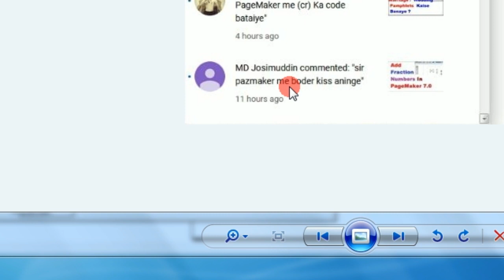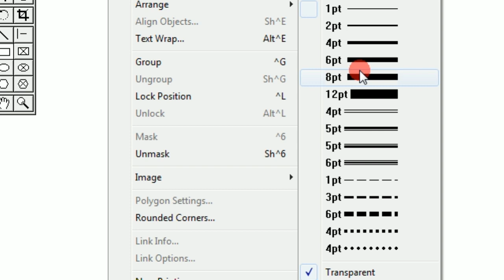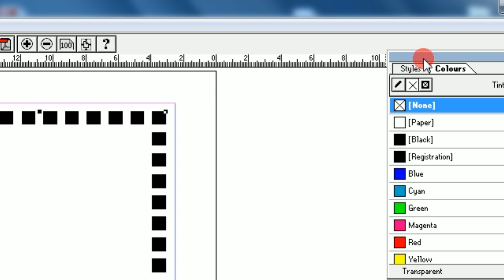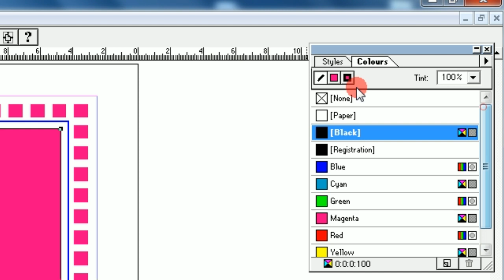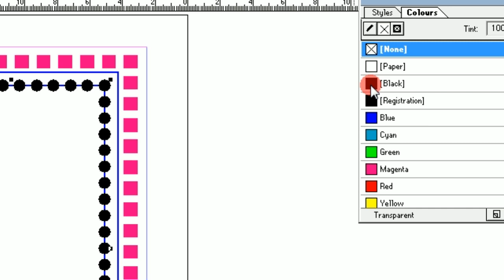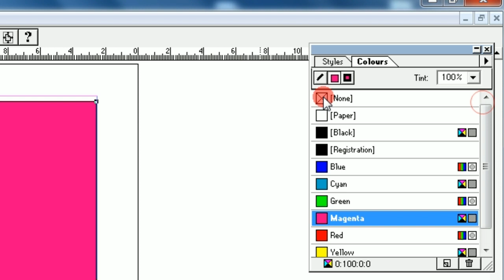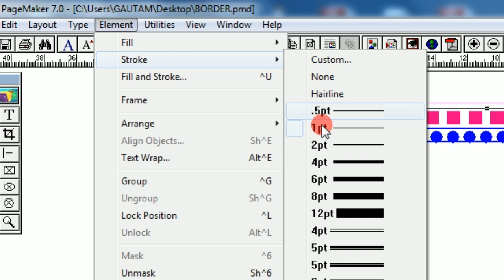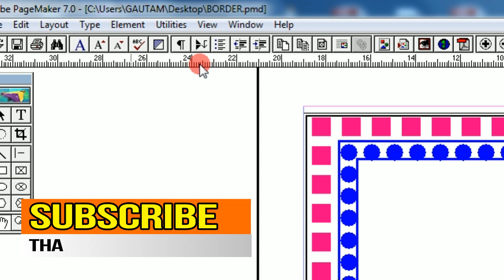How To Border With Design In Pagemaker In Hindi